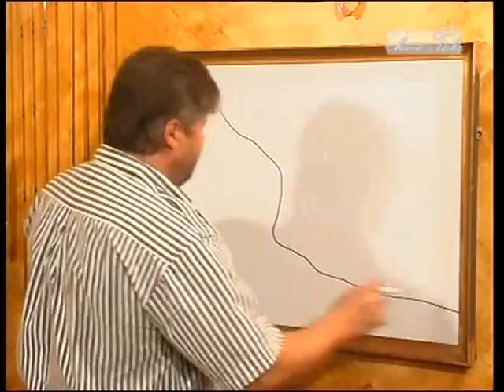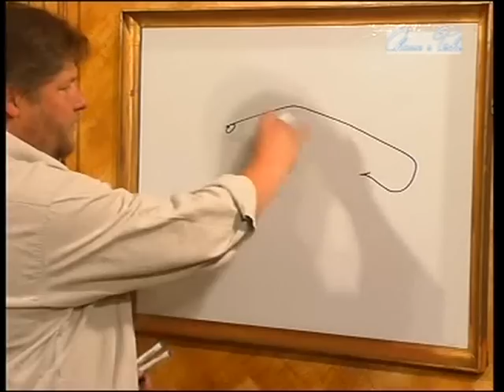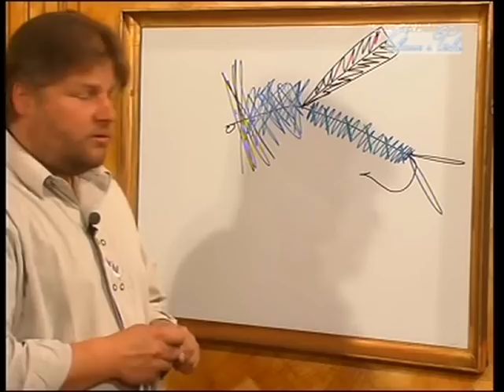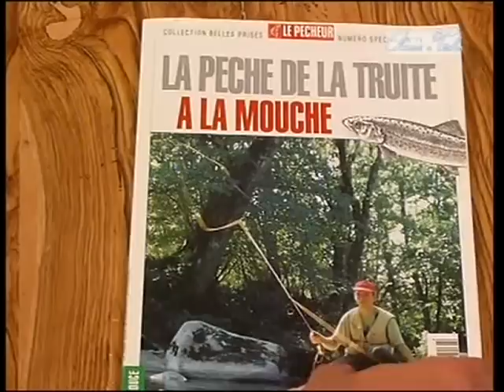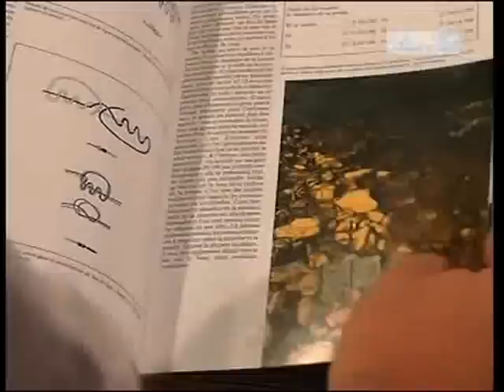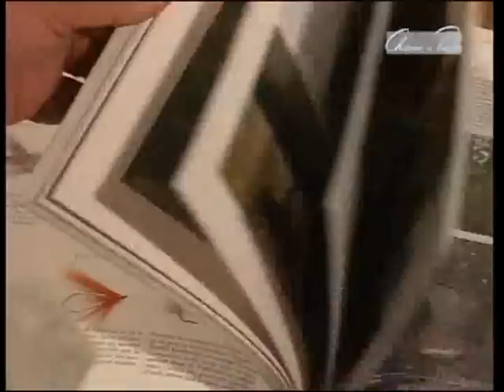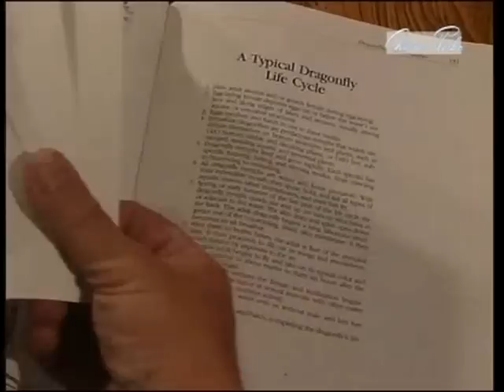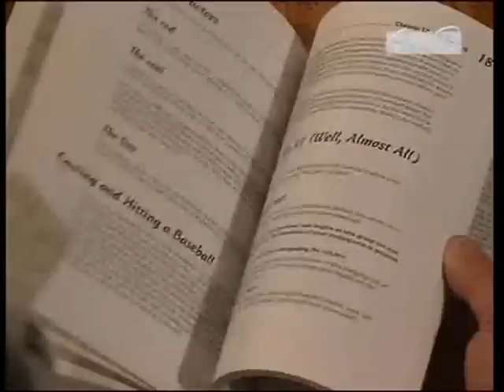Seminar 28 11 06 33